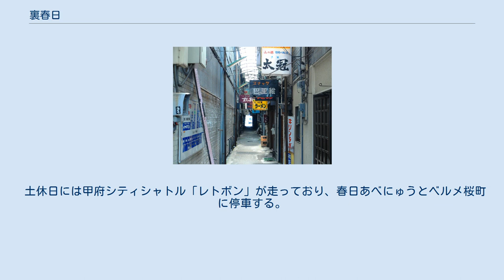裏春日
裏春日の一角。
撮影時（土曜日の午前9時頃）では各店舗は閉まっているが、夕方から夜になると各店舗が一斉に開き、一帯の様子は一変する。
 裏春日（うらかすが）とは、山梨県甲府市中央の甲府中央商店街内にある歓楽街および風俗街の通称である。
 甲府中央商店街のうち、主に「春日あべにゅう」「弁天通り」「春桜会通り」「ベルメ桜町通り」「コリドー通り」といった大きな店舗やアーケードがなく裏路地の多い小規模店舗一帯を指す。
昼間は寿司屋や日本料理店など主に古くからの料理屋が開いている程度であるが、夜になると居酒屋をはじめスナックバーやキャバクラといった呑み店が開店し、昼と夜とで街の雰囲気は一変する。
裏春日の飲食街ではサラリーマンや出張客向けの店だけでなく有志が金を出し合って開く無尽会の場とも知られ、店には「無尽会承ります」などの看板が掲げられている。
 また、「春桜会通り」とその一帯はピンクサロンやセクシーパブ、さらにはソープランドといった風俗店が軒を連ね、山梨県だけでなく条例が厳しい長野県を含めた甲信地方屈指の風俗街となっている。
戦後は売春防止法執行まで「赤線」地帯であった穴切遊廓に対し、甲府空襲後まもなく復興し歓楽街と風俗街が入り混じっていることから「青線」地帯だったのではないかという指摘もある。
裏春日の風俗店は風俗営業法の特例を受けているが、2010年頃から暴力団同士の抗争激化により立ち入り指導が頻繁化しているほか、表に面した個所には監視カメラも設置されている。
 呑み街の入口は甲府駅より徒歩10分程度の場所にあるが、風俗街となる地域は徒歩15分から20分程度とやや遠いため、甲府駅から山梨交通のバス（バスターミナル8番乗り場から出ている75、76、77、78系統）に乗り、商工会議所バス停で下車。
これらの系統は甲府駅以外にも酒折駅、石和温泉駅、竜王駅を通っている路線があり、石和温泉や信玄の湯 湯村温泉といった温泉街から直接行くことも可能である。
 土休日には甲府シティシャトル「レトボン」が走っており、春日あべにゅうとベルメ桜町に停車する。